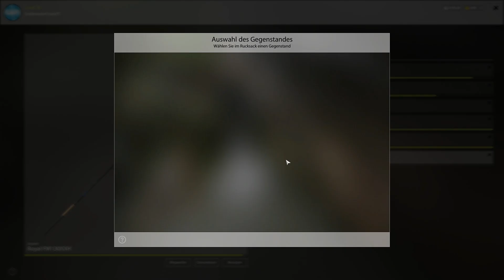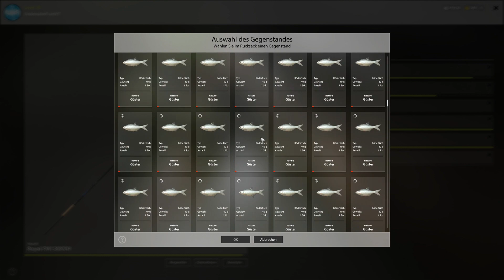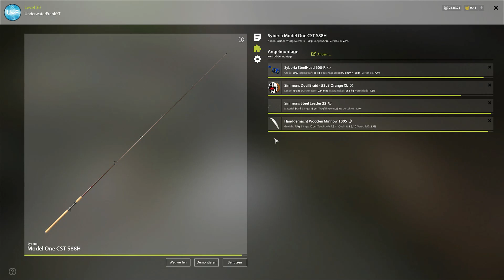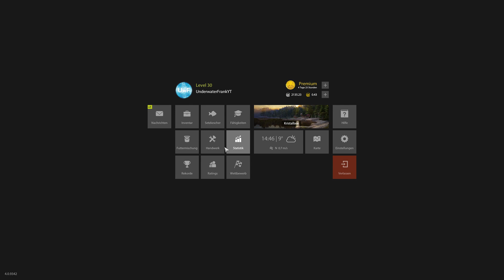Russian Fishing 4 #89 | An der Hechtpromenade auf Hecht mit Grund und Spinning | Deutsch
Russian Fishing 4 #89 | Die Hechtpromenade am Kristallsee ist wieder sehr aktiv also gehen wir mit einer Grundangel mit Köfimontage und Spinning auf Hecht. Viel Spaß euer UnderwaterFrank und Petri Heil.